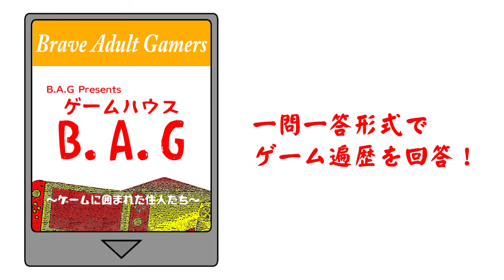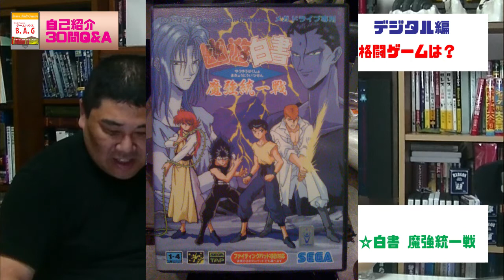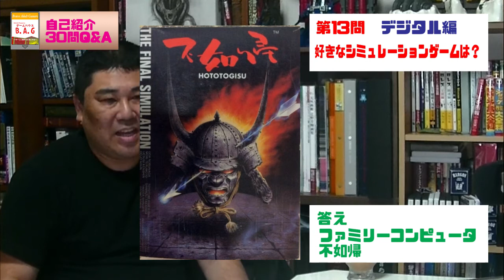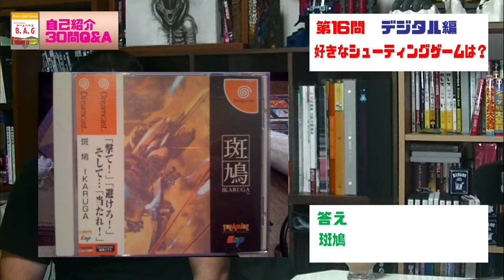【ゲーム配信】ゲームハウスB.A.G STAGE2 B.A.Gメンバー自己紹介30問Q&A ふう編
スターヒルソングエンタメチャンネルゲーム
ゲームサークルB.A.G Presents
『ゲームハウスB.A.G』

ゲームサークルB.A.Gがお送りする
ゲームに関するプレイ動画やトークなど、
デジタル・アナログ、オールジャンルに展開！

出演：大名、ふう、JUN

STAGE2
B.A.Gメンバー自己紹介30問Q&A ふう編
B.A.Gにはどんなメンバーがいて、どんなゲーム遍歴があるのか
1問1答形式でインタビューしてみました。

スターヒルソングエンタメチャンネル